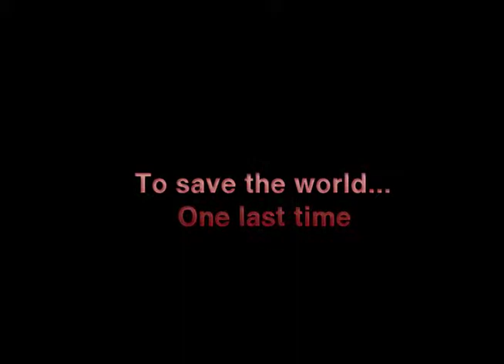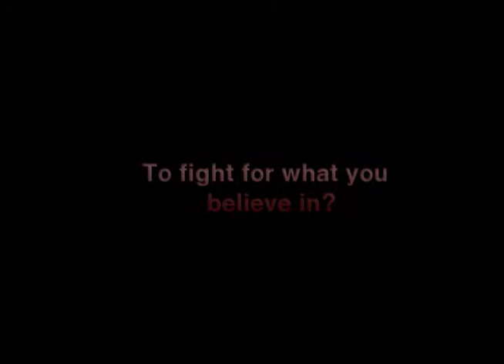Pineapple Express Counter Trailer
This is a counter trailer I made for Pineapple Express, hope you enjoy it,